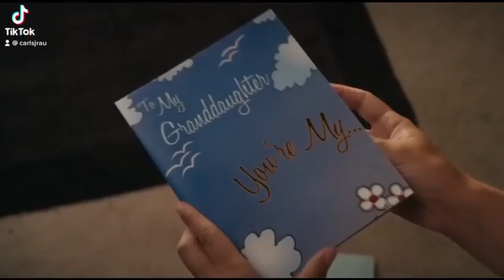Ugh... Hate that Song!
We apologise to your ears in advance!